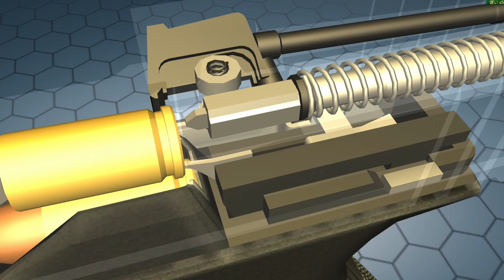射撃後に空薬莢が飛んで行く理由とは！排莢の仕組みとエキストラクター・エジェクターのお話。②＆『ブロック19』って知ってる？！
投稿者は投稿内容に関する専門家ではありません。
可能な限り正確な情報をお伝えするよう努力しますが、本チャンネルで開示する情報に誤りが含まれている可能性を完全に除去することは困難な為、過信の無いようにお願いします。

銃に関する情報は何でもコメントしてください。
みんなで一緒にこのチャンネルを盛り上げていきましょう！